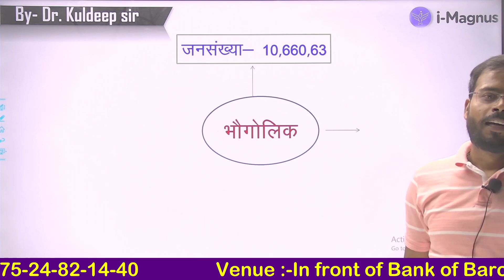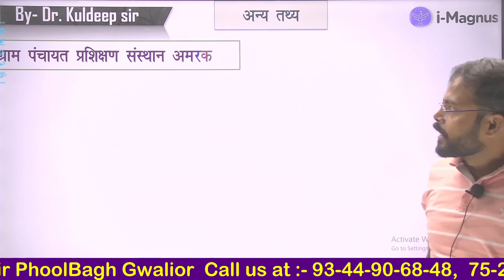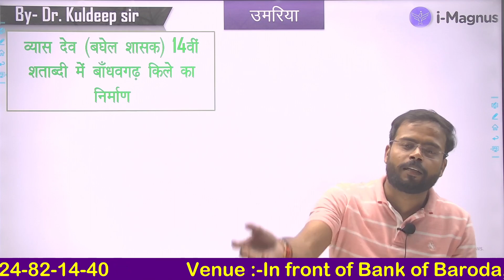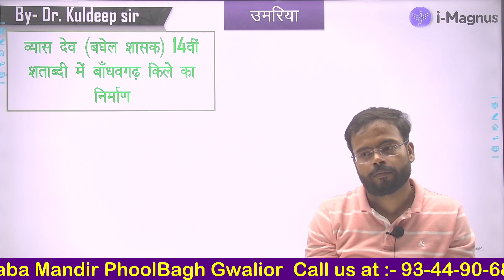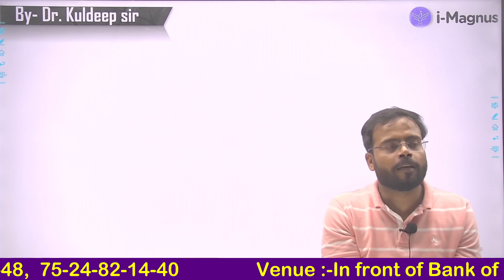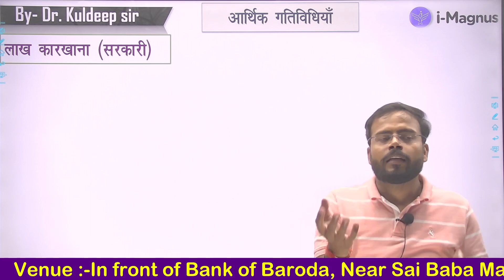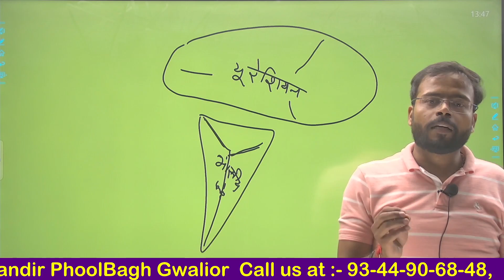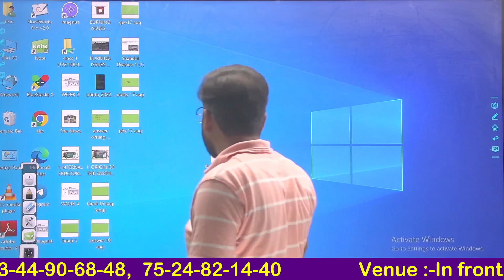अbhyas Batch For MPPSC Prelims Bilingual || शहडोल संभाग || Shahdol Division CLASS 1 Dr. Kuldeep sir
In this session, Instructor Dr. Kuldeep Sarkar will discuss the अbhyas Batch For MPPSC Prelims Bilingual || शहडोल संभाग || Shahdol Division CLASS 2 Dr. Kuldeep sir  one of the most important topics for MPPSC Exam